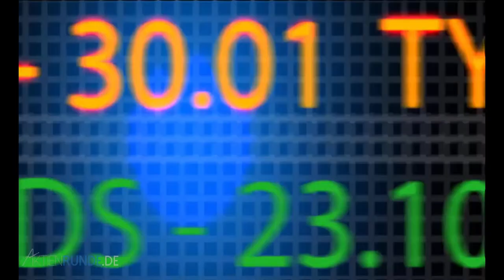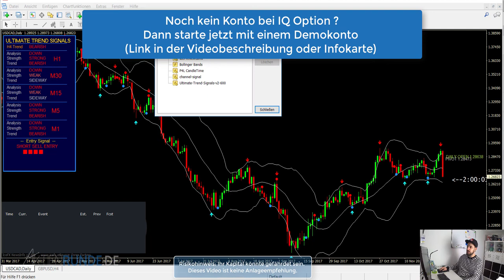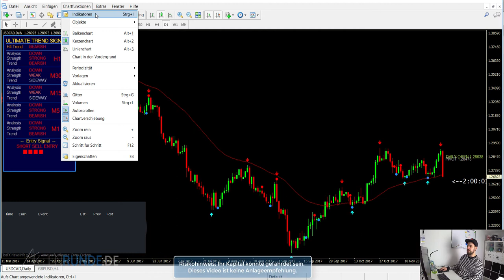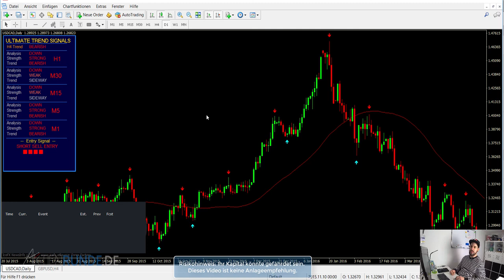Daytrading für Anfänger: Der Moving Average Indikator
Inhalt des Videos:
In diesem Video schauen wir uns verschiedene Währungspaare an und geben einen allgemeinen Ausblick auf die Marktsituation.